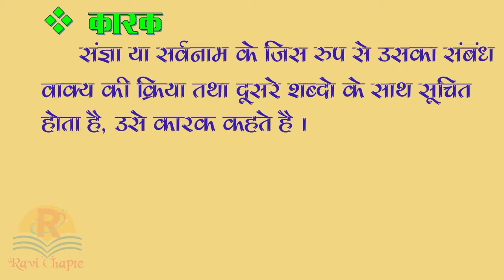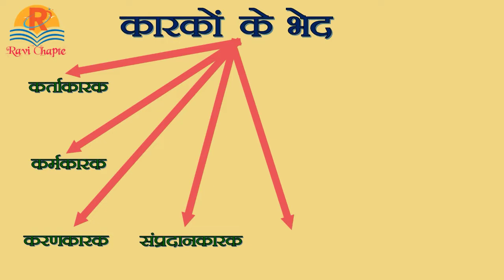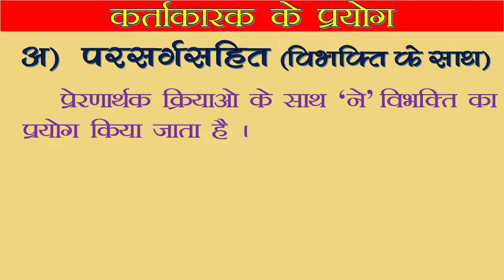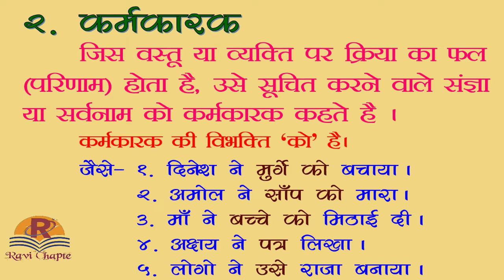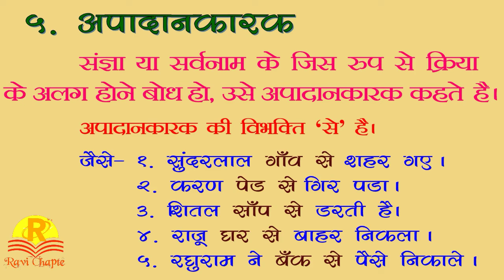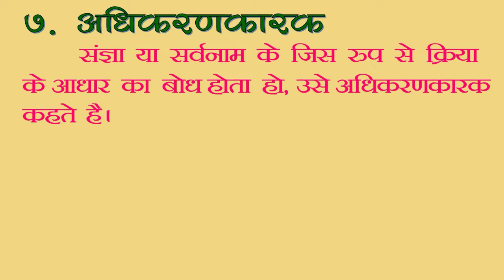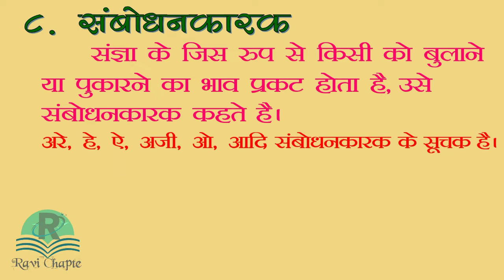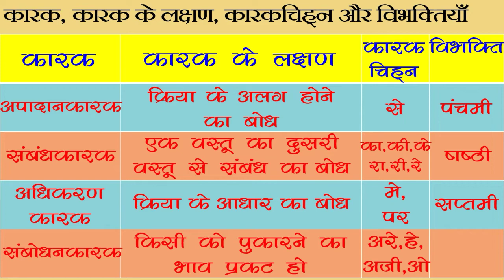हिंदी व्याकरण । कारक । कारकों के भेद । hindi vyakaran karak । hindi vyakaran karak ke bhed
हिंदी व्याकरण । कारक । कारकों के भेद
hindi vyakaran karak
hindi vyakaran karak vibhakti
hindi vyakaran karak ke bhed